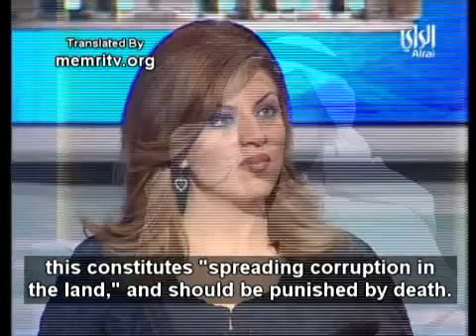Kuwaiti Islamist Homosexuals Should Be Tortured in Public Squares; Death Too Good for Them